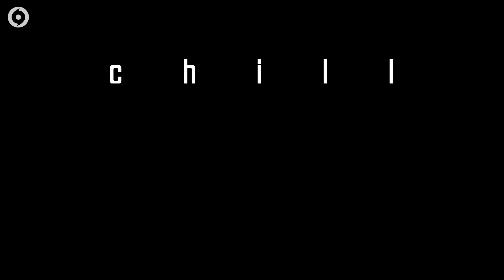Chill Mix 2024 ◢ ◤ [EDM, Electro House, Dance Music] ♫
¡Hola! Te traemos una mezcla de sonidos que te encantará. Desde el chill más relajante, pasando por el ritmo inconfundible del electro house, hasta la energía pura de la música dance. Ya sea que estés estudiando, trabajando o simplemente buscando un momento para desconectar, tenemos la música perfecta para ti. ¡Esperamos que lo disfrutes tanto como nosotros! 😊

🔊 Tracklist:

1  Dream - Alan walker
2  Lost - Tobu
3  Guide you home - Diviners y level 8
4  Need ya - Syn Cole
5  Back to you - Tobu
6  Hyperphantasia - Everen Maxwell
7  Caramel - Elektromia
8 Champions - Elektromia
9  If i disappear - Tobu
10 Destiny - Jim Yosef, Electro-Light, Anna Yvette, Deaf Kev & Tobu